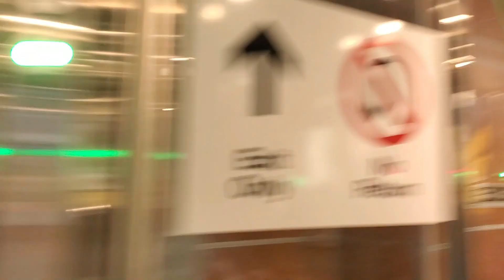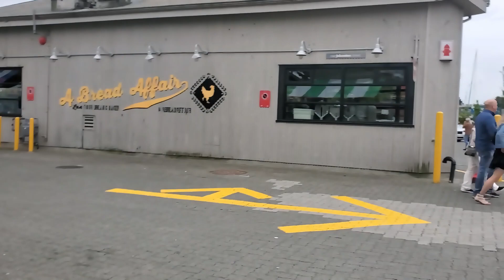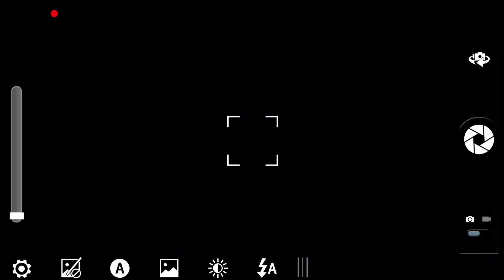Travel Vlog : Vancouver Day 1 || Walking around Granville Island || IceandJubail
🏳️‍🌈 Hi guys!!! Please be part of our crazy adventure as a family. :)

 * * Music **